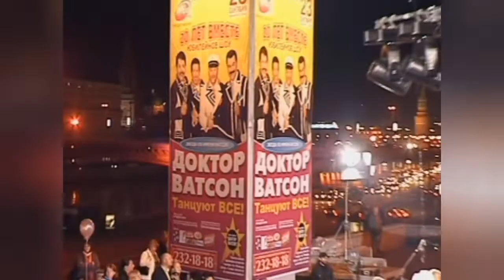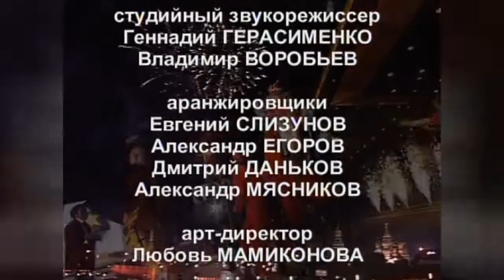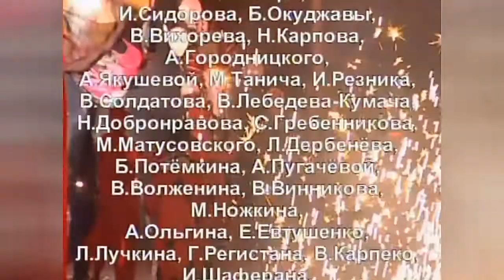⭐Концерт для наших славных мужчин от Шоу-группы Доктор Ватсон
Наши славные Мужчины!
Зарядитесь энергией от попурри до боли знакомых и родных песен.
Ваша Ольга